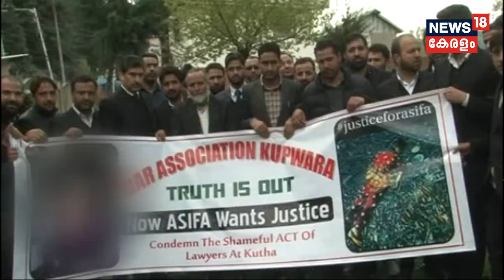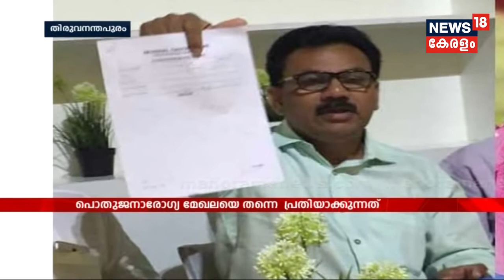Good morning keralam :കത്‌വ കേസിന്റെ വിചാരണ ഇന്ന്, പെൺകുട്ടിയുടെ കുടുംബം സുപ്രീം കോടതിയെ സമീപിക്കും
The trials in the gruesome Kathua rape and murder case begin on Monday against the eight accused, including a juvenile against whom a separate charge sheet was filed